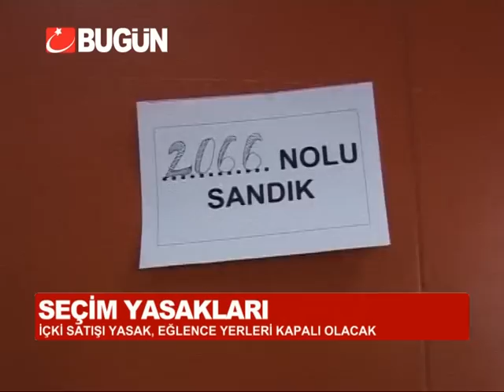SEÇİM YASAKLARI AÇIKLANDI